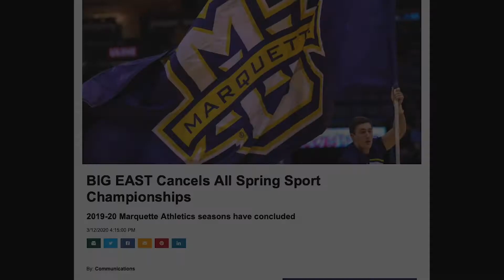Stu Roche, Sports Performance - Blue & Gold United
From 6 a.m. when they wake up to go to practice, treatment, lift, class, and everything else, it’s incredible that they balance that and still achieve a really good higher education experience.” Stu Roche, Assistant Director of Sports Performance, on the dedication of Marquette student-athletes.

to learn more and support our virtual silent auction.